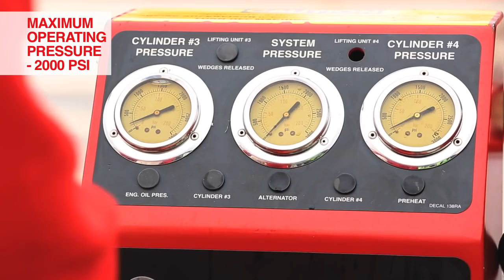4 Point Lift System Metro Unloading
4 Point Lift System Metro Unloading